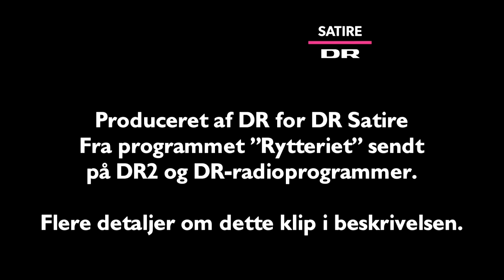Rytteriet - DR2 - Når Vagn Vasker Vogn (Pegasus)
Fra episode 1, sæson 1 af DR2s satireprogram "Rytteriet".
Jeg ejer ikke rettighederne - det er et statsproduceret program - og tak skal de have for at give Botoft og Buch en del af vores skattepenge til at producere dette genialé program.